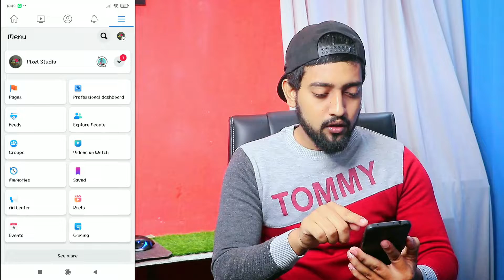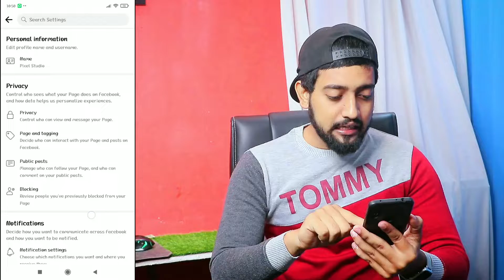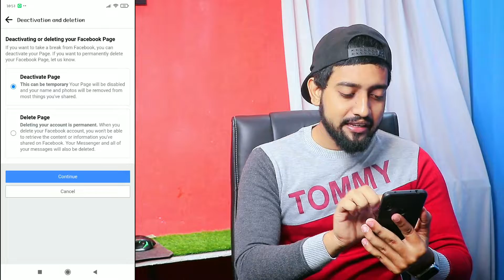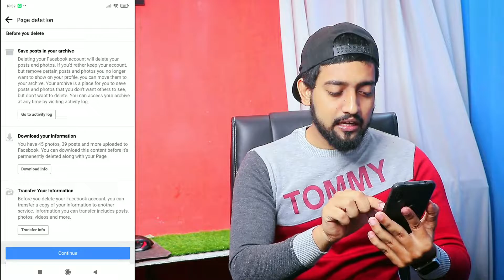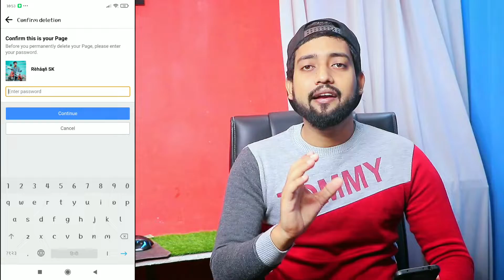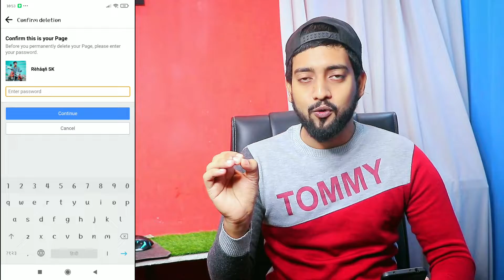Facebook Page Parmanently Delete कैसे करे | How to Delete Facebook Page | Mr Rehaan Pop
About This Video :- Facebook Page Parmanently Delete कैसे करे | How to Delete Facebook Page | Mr Rehaan Pop

My Camera

Camera Lens

Camera Stand

MY Light

MY Mic

Mr. Rehaan Pop